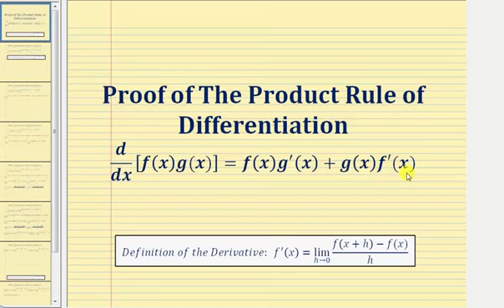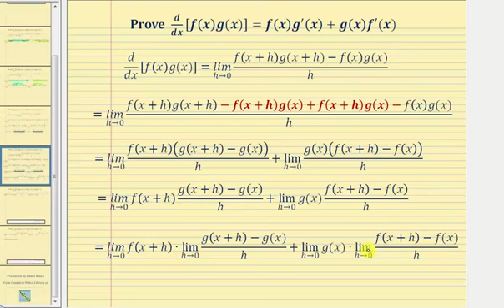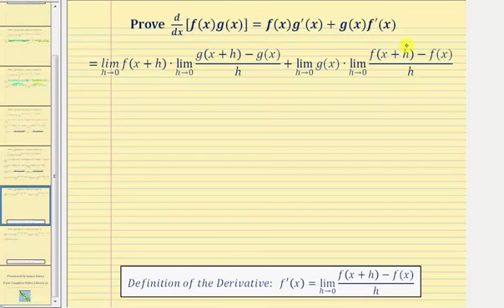Prueba: la regla de diferenciación del producto